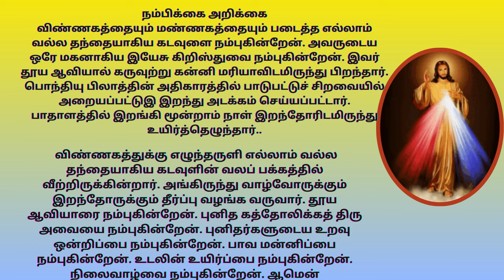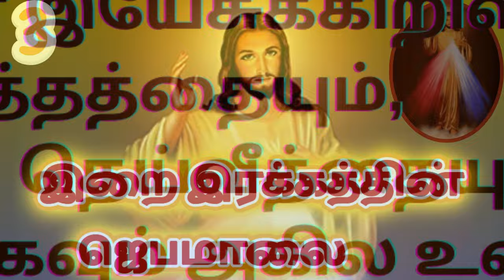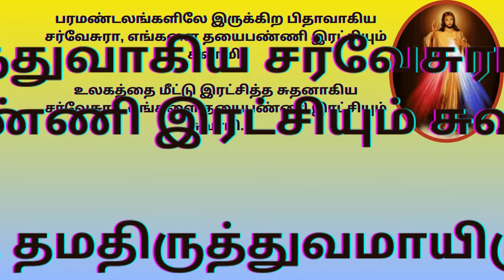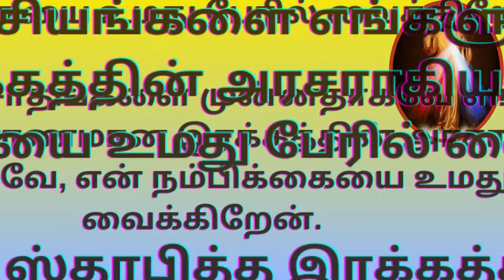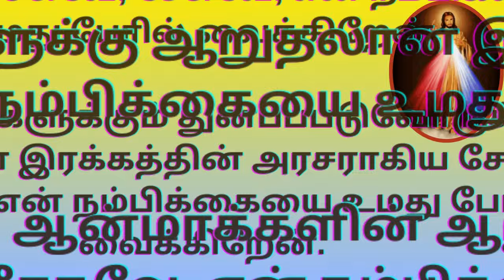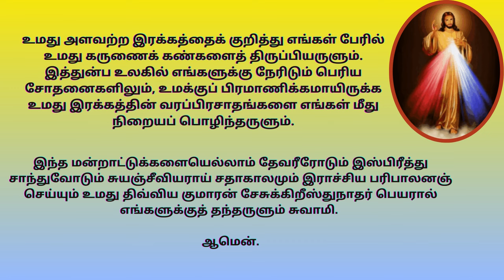ROSARY TO DIVINE MERCY இறைஇரக்கத்தின் ஜெபமாலை tamilbiblewisdom J6